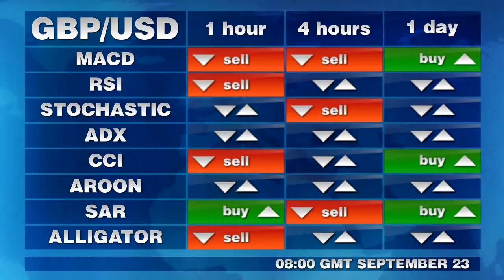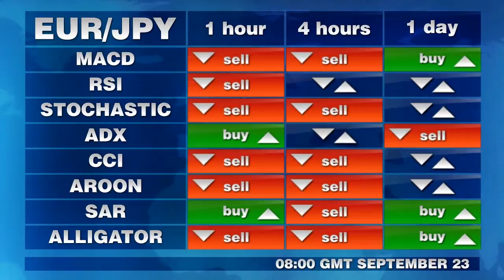Signaux de Trading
Comparez les études techniques au sentiment interbancaire à 8h GMT.